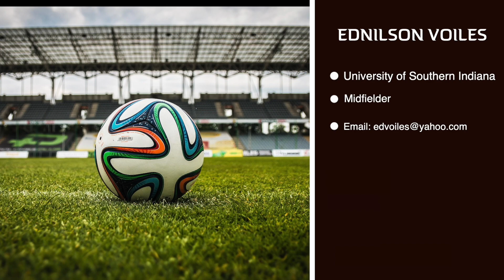Ednilson Voiles | Soccer Recruiting | ASM